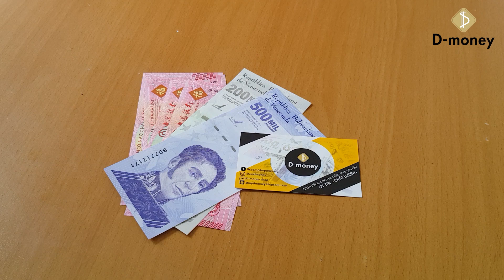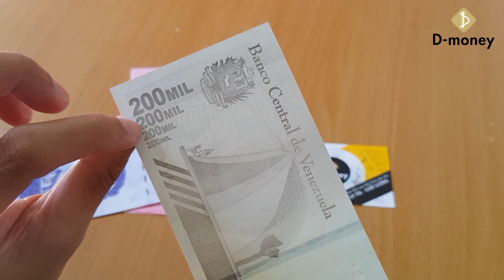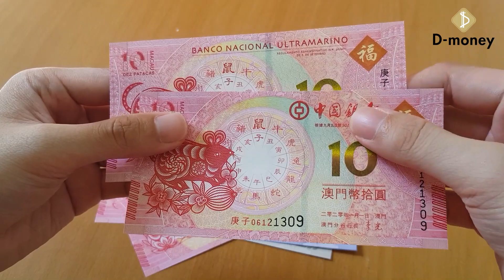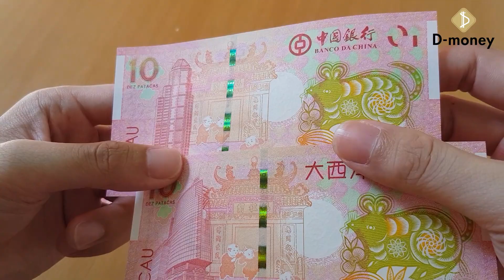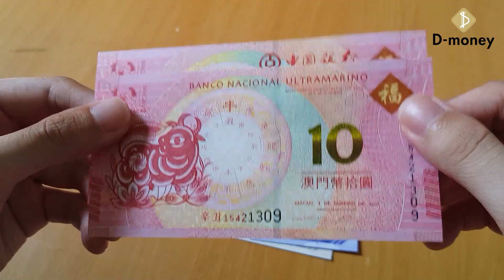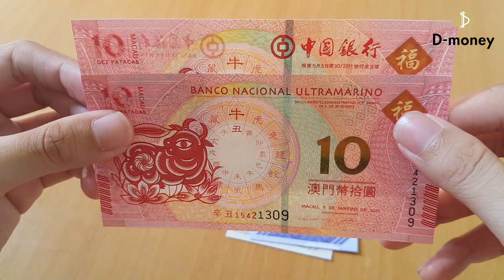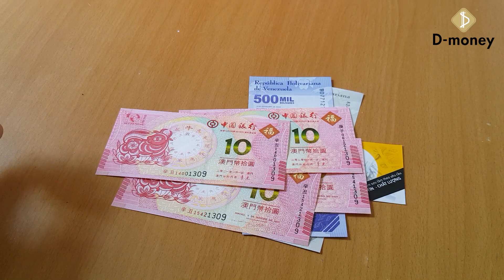Venezuela ra tiền mới tiếp và Macau ra tiền kỉ niệm Tí Sửu 2020-2021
Venezuela tiếp tục ra thêm 2 mệnh giá lớn nhất là 200000 và 500000 bolivares nhưng cuối cùng cũng rớt giá.  Tại Macau, sau 1 năm trì hoãn phát hành con giáp Tí thì nay 2021, hai ngân hàng gồm Bank of China và Banco Nacional Ultramarino đã cho ra mắt cùng với mẫu Sửu.

➤ Đăng kí theo dõi kênh để đón xem những video tiếp theo
➤ Xem thêm: